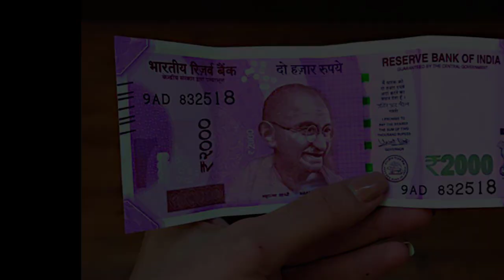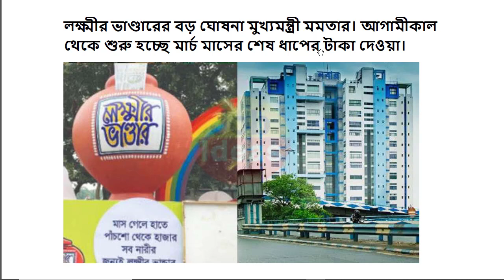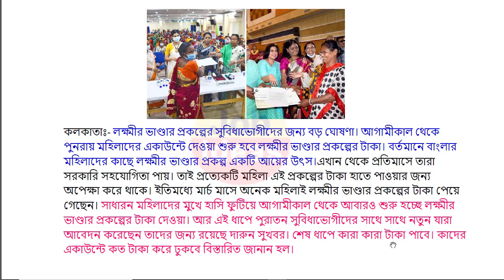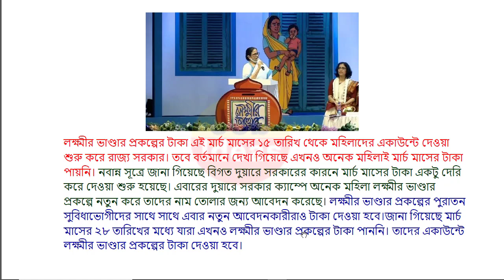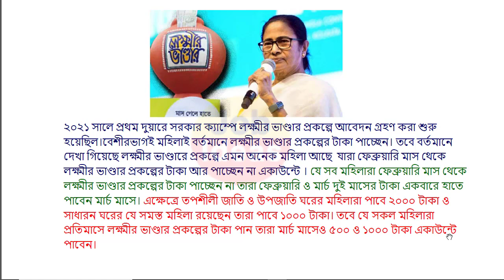Lokkhi Bhandar March Last Payment Realesed | Lokkhi Bhandar Today News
লক্ষীর ভান্ডার
lokhir bhandar
lokkhi bhandar
lakshmir bhandar